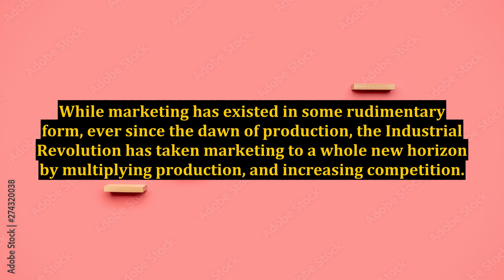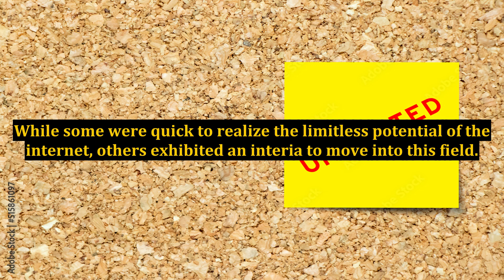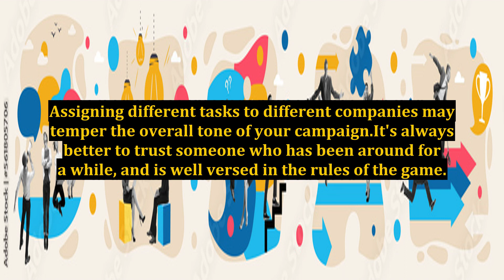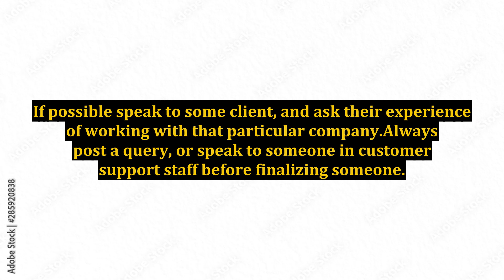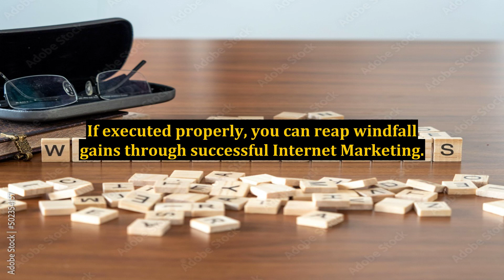Tips for a Better Internet Marketing Campaign